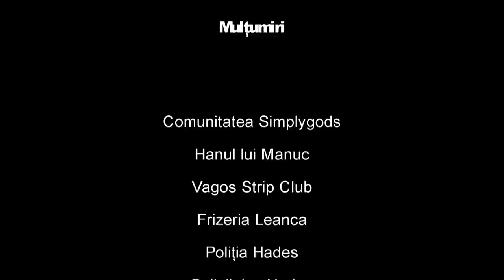GTA Real LOVE | Leanca se lupta cu GIORGI si medicina | ep.62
Daca iti place munca pe care o depun, te invit sa te abonezi